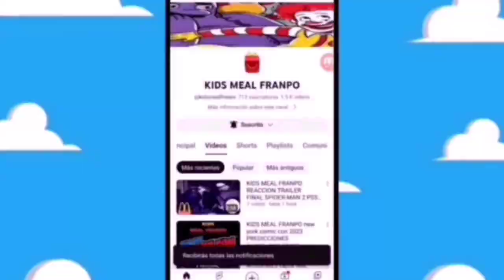TEORIAS DE LA STAR PALS a quiet place day one 2 CARL'S JR STAR PALS 2027